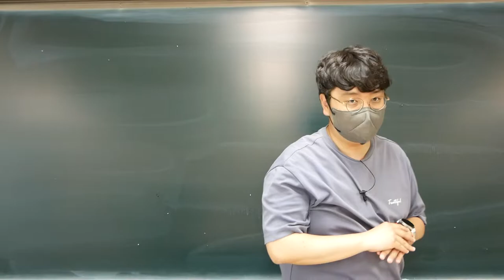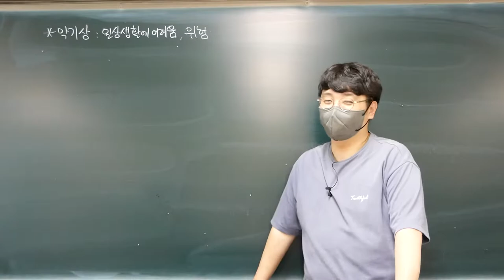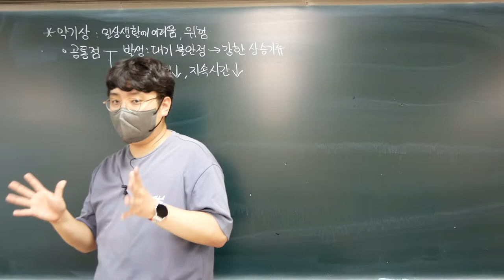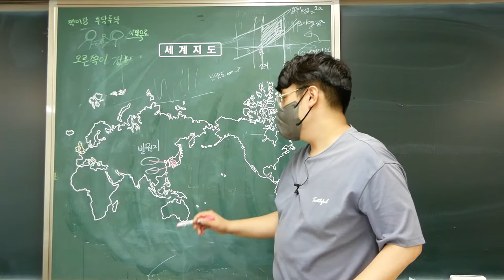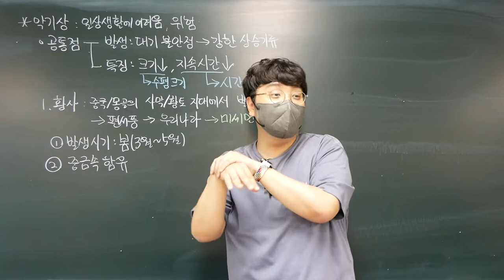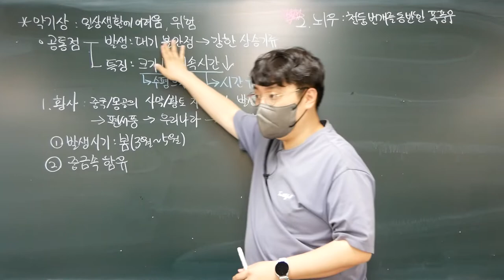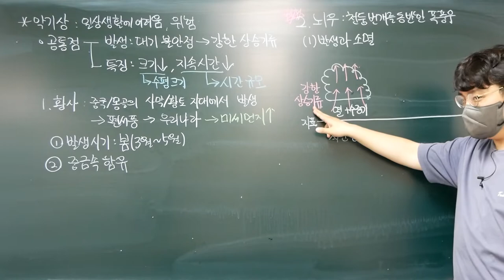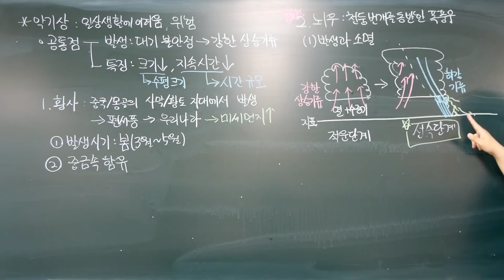[2022 지구과학1] 27강. 황사와 뇌우(1)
이번 강의에서는 악기상의 공통점 및 황사의 특성와 뇌우의 두가지 단계에 대해 학습합니다.